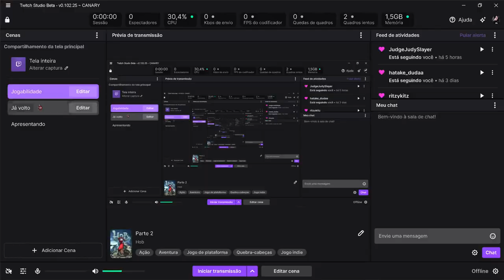Safi'jiiva Builds Espada escudo Max power !!!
Monster Hunter: World é um jogo de RPG eletrônico de ação desenvolvido e publicado pela Capcom. O jogo faz parte da série Monster Hunter, foi lançado em todo o mundo para o PlayStation 4 e Xbox One em janeiro de 2018, com uma versão para o Windows sendo agendada para o final do ano. Wikipédia
Data de lançamento inicial: 26 de janeiro de 2018
Motor: MT Framework
Desenvolvedor: Capcom
Série: Monster Hunter
Prêmios: The Game Award para Melhor RPG
Gêneros: RPG eletrônico de ação, Jogo eletrônico de luta, Jogo eletrônico de tiro, Jogo eletrônico de ação e aventura